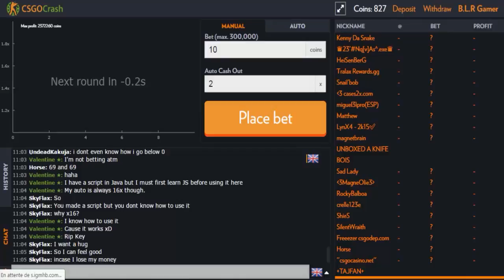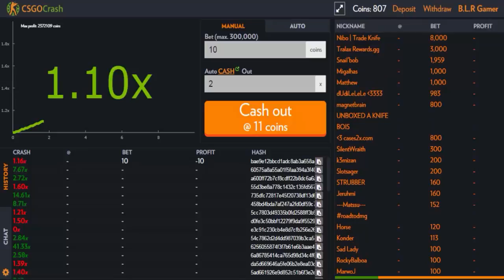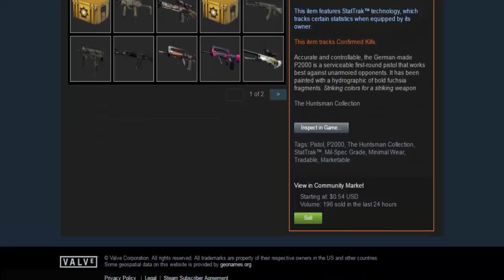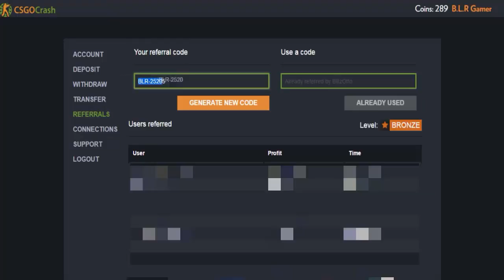CSGO Crash referral code: BLR-25205 To get 1$ + Withdraw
CSGO Crash referral code: BLR-25205 To get 1$ + Withdraw CSGO Crash referral code: BLR-25205 To get 1$ + Withdraw no Deposit